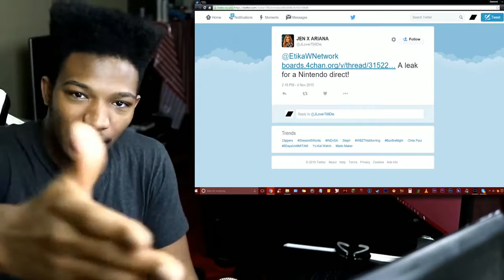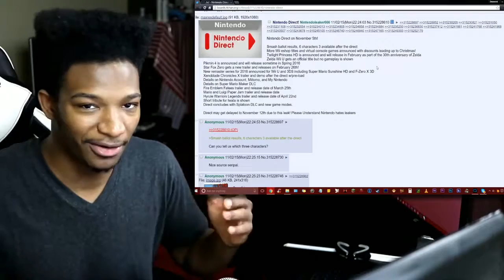Will Ballot Winners be Shown in Next Nintendo Direct? 4Chan "Leaks" Bring up an Interesting Idea.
Original Description: I believe it's extremely possible, and may be reason as to why the next direct is taking some time. Theories, Leaks, and more covered!